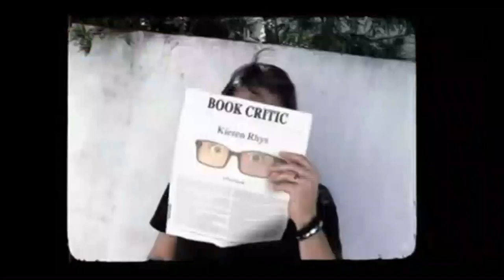Jeff Collins (Dance Moms) Interview | AfterBuzz TV's Spotlight On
AFTERBUZZ TV -- AfterBuzz TV's Spotlight On edition, is a long form interview series featuring Actors and TV personalities discussing their roles and shows as well as their thoughts, passions and journeys. In this episode host Ashley Daniels interviews Jeff Collins.

Jeff runs Collins Ave Productions: CollinsAve primarily produces television content for networks in the US, including The CW Network, TLC, Lifetime, A&E, Country Music Television, Destination America, E!, Food Network, National Geographic Channel, Spike, WE tv, Vh1, and Animal Planet.

In January 2010, CollinsAve established an innovative partnership with Virgin America Airlines to create one of the first primetime network docuseries - Fly Girls. The series aired March 24, 2010 on the CW Television Network and follows five airline attendants throughout both their professional and personal lives working for the young, high quality airline started in 2007 by Sir Richard Branson.

In February 2011, TLC aired Outrageous Kid Parties. Outrageous Kid Parties follows parents who spend incredible amounts of money to throw over-the-top birthday celebrations for their young children.

On July 13th, 2011 Dance Moms premiered on Lifetime. Set in Pittsburgh's renowned Abby Lee Dance Company, owned and operated by notoriously demanding and passionate instructor Abby Lee Miller, Dance Moms follows eight children's early steps on the road to stardom with their doting mothers who are there for every rehearsal, performance and bow, all under the discerning eye of Miller.

Other shows Collins Avenue has produced include American Stuffers for Animal Planet, The Drama Queen for E!, Ice Moms, Dance Moms: Miami, Dance Moms Chatter, and Abby's Ultimate Dance Competition for Lifetime, American Colony: Meet the Hutterites, Mennonite Made, and Anger Management for National Geographic Channel, and Dance Showdown, Season 3 by D-Trix, broadcast via Youtube.